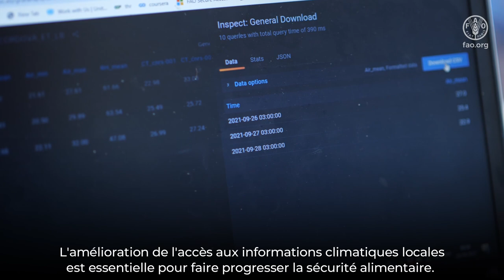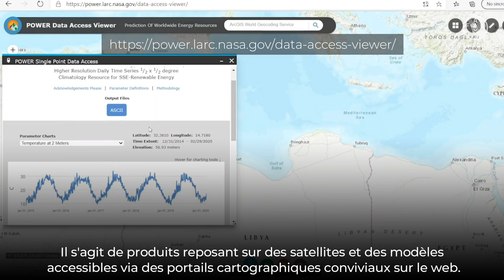Innovative application of agro-meteorology data – Formative video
The collection and analysis of meteorological data is essential to ensure a proper water management. The functioning of climate sensors and meteorological stations for agricultural uses is presented.